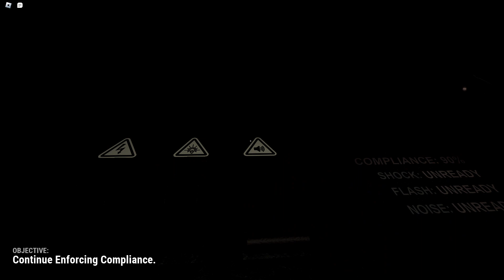AHHHHHHH HELPPPP I DON'T KNOW WHAT I'M DOING!!!!!!!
Don't worry I knew what I was doing! It turns out that if you spam it you can survive experiment zero or experiment-0 in A stereotypical obby.
Classic...